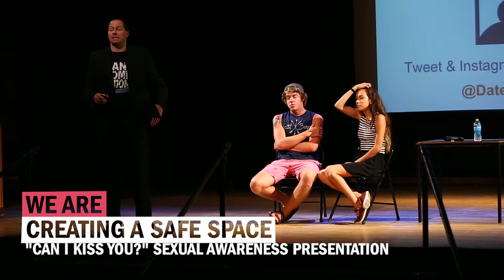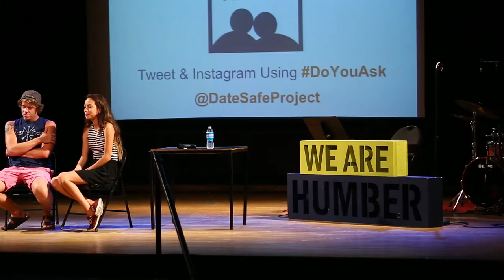Can I Kiss You?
Can I Kiss You is a presentation led in Orientation by Mike Domitrz, and aims to provide students with skills for addressing Consent, Bystander Intervention and Supporting Survivors of Sexual Assault.